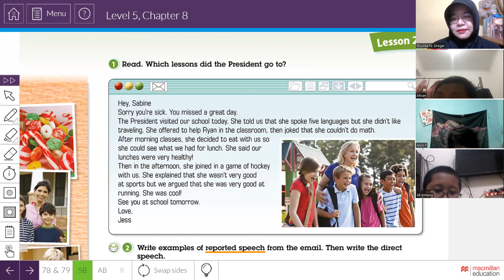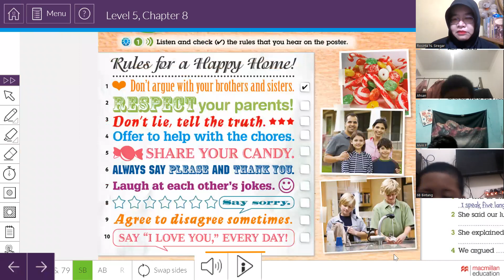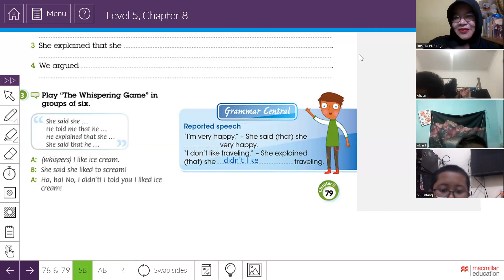GEYL 5B2 T&Th 32022 Session 2 - Chapter 8 Lesson 2